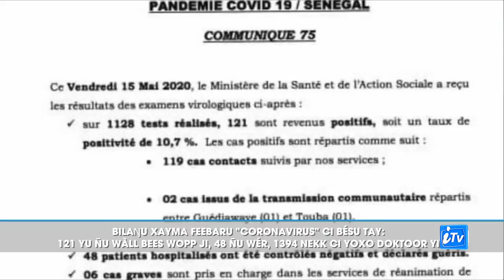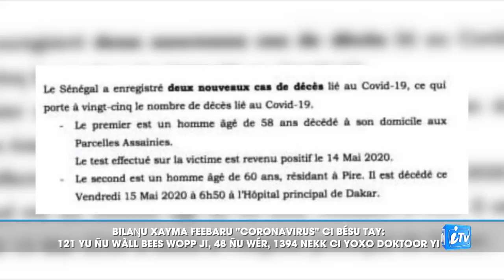iTV: KENU ASKAN WI AFFAIRE FALLOU SENE: LES ETUDIANTS RECLAMENT TOUJOURS JUSTICE, DEUX ANS APRES